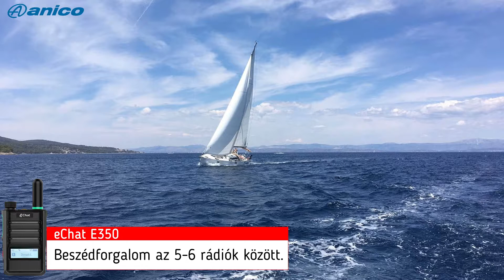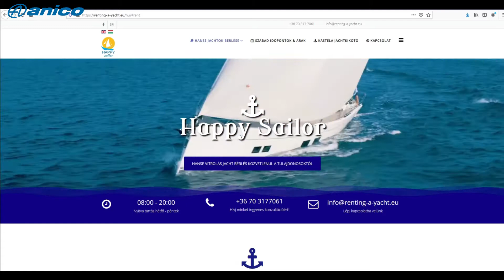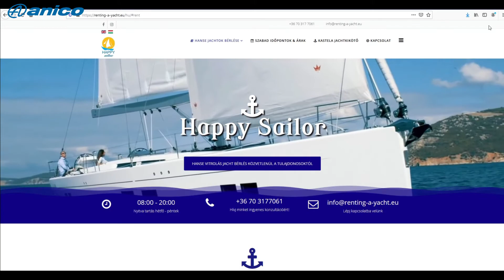eChat POC rádiók az Adrián.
Echat e350 es rádiók úszni nem tudnak de kitűnőre vizsgáztak az Adrián vitorlázásból :).
Szigetek között jó térerő a vitorlásoknak meg jó szele volt.
Én mint diszpécser pedig szépen tudtam követni a hajókat Magyarországról.